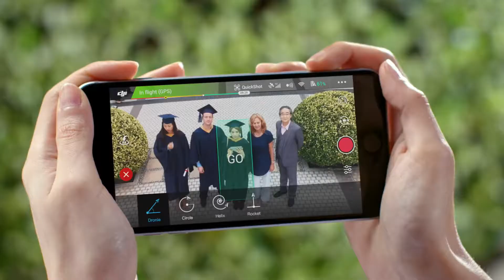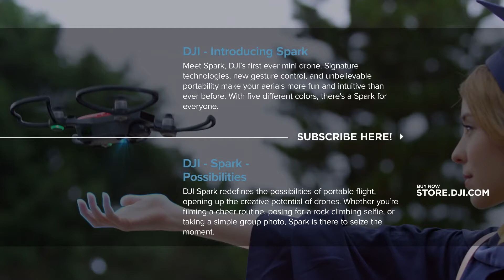DJI Spark: Cattura ogni momento